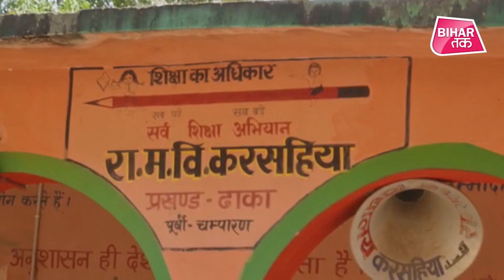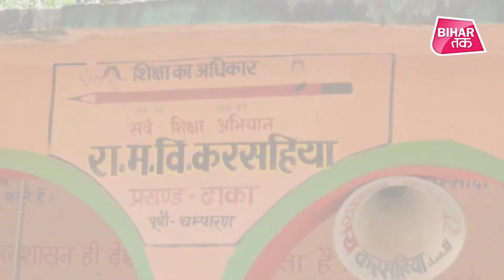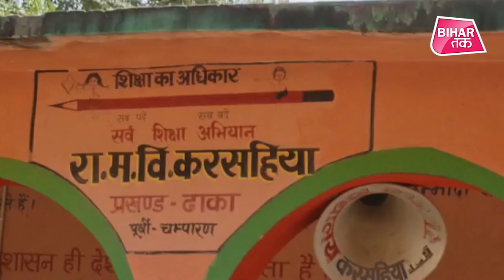Motihari के Vaccination Center पर लोगों ने काटा बवाल, देखिए Video | Bihar Tak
टीकाकरण के दौरान वैक्सीन कम पड़ जाने से आक्रोशित लोगों ने ढाका प्रखंड क्षेत्र की करसहिया पंचायत के दो सेंटरों पर जमकर हंगामा किया। सूचना पर प्रभारी चिकित्सा पदाधिकारी डा.एनके शाह एवं स्थानीय पुलिस ने वहां पहुंचकर लोगों को शांत कराया। इस दौरान अगले सत्र में टीका लगाने का आश्वासन देकर स्थिति को सामान्य बनाया गया।